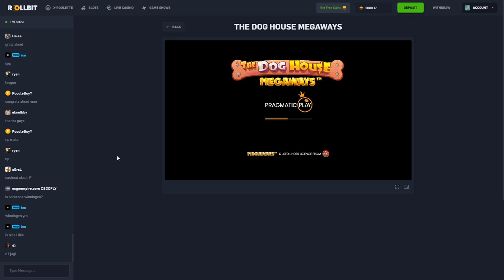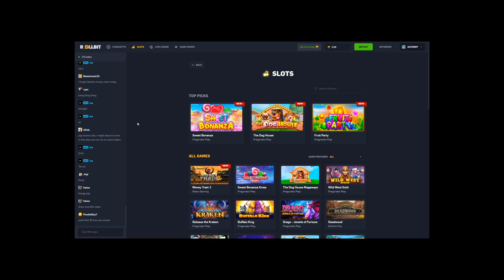Dog House Megaways BONUS BUYS.. Sticky wilds vs Raining wilds